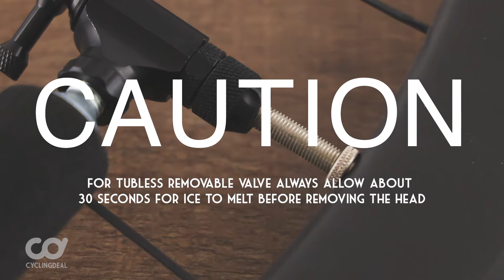CyclingDeal CD-DO2-02 CO2 Air Pump Tire Mini Portable Small Threaded Inflator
@INVEST IN THE BEST@
Purchase link:
Cyclingdeal top quality CO2 inflator with storage
Description:
🤘🏻Made from CNC machined aluminum alloy
🤘🏻High quality threads inside
🤘🏻QTY 5 x CO2 bottles included
🤘🏻1-Turn Valve System
🤘🏻The trigger is removable and adjustable
🤘🏻SMALL, COMPACT & LIGHTWEIGHT [35g only]
🤘🏻TIME SAVING & EFFORTLESS: Our CO2 inflators are the delicate equipment designed to inject CO2 gas (via CO2 cartridges) into your bicycle tires. It only takes a few seconds to deliver the whole bottle of gas and it's also a great choice for pumping up a tubeless tire. Threaded cartridges contain condensed & high-pressure CO2, which requires a controller to regulate the volume precisely and safely. Thanks for the smart design - 1-twist-leverage, you will get back to the joy of riding quickly!
🤘🏻SMALL, LIGHT & STRONG: The CO2 inflator is so light and compact, easy to carry around in your saddlebag, the tool can, backpack or jersey pockets. It is fully precisely produced by CNC machine. Plus it is made of by airplane level 7075 aluminium alloy. It ensures that inflator thread is strong, perfectly matches the cartridges. Fit for both Presta and Schrade valves. Size is 1.18" x 1.18" x 0.59" only. Weight is 15g or 0.53 oz.
🤘🏻STRICT QC: We understand how sad you feel when you need them. Every Cartridge is weighted before packing in the factory! 5 CO2 cartridges included. If you are preparing a long trip and want more, please head over to our C02 cartridges pages. We sell these pro-quality cartridges separately as well.
🤘🏻WARNING: Never store the cartridges in or near any hot place, such as in the car under direct sunshine, near heater and oven. Never use low quality CO2 head. Make sure the head punches the bottle fully, check if the gas being released within seconds. If not, or you find that the gas being released very slowly or the gas freezing the head, please keep discharging the gas for a few mins until the bottle is fully empty.